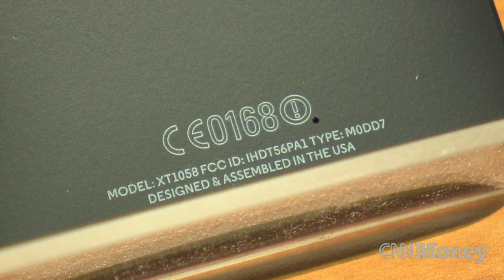Why Google is assembling phones in the U.S.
Google Chairman Eric Schmidt and Motorola Mobility CEO Dennis Woodside talk about why they decided to assemble the Moto X smartphone in Texas.